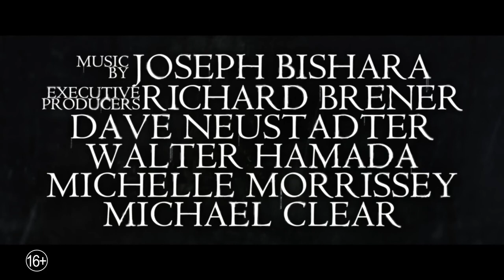Проклятие плачущей - Русский трейлер 2 (2019) Дубляж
Проклятие плачущей - Русский трейлер 2 (2019)